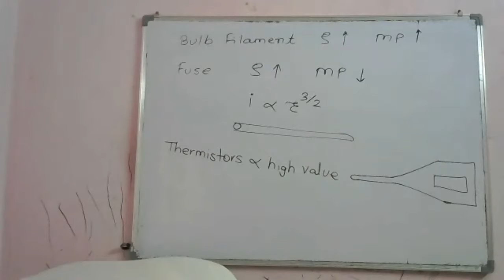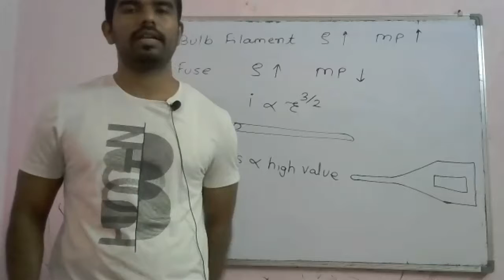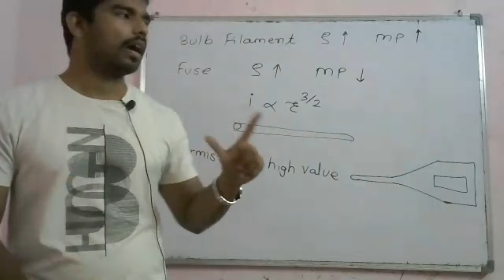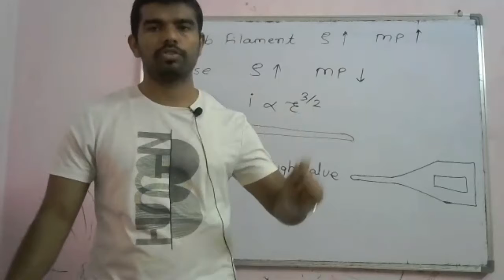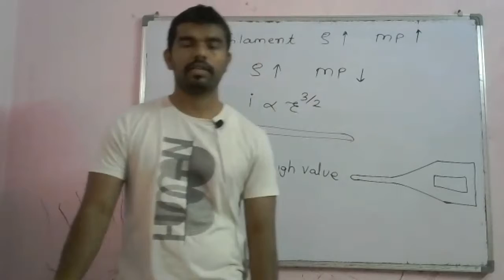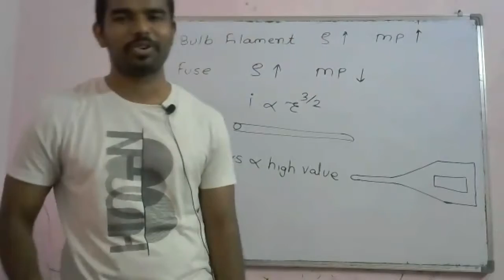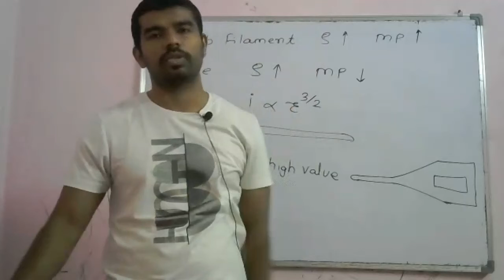ce19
Lectures by-
Avinash Patil
Chem. Engg. ICT (UDCT) Mumbai
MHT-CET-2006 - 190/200